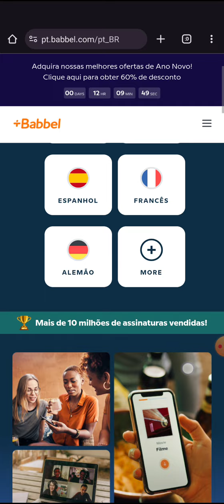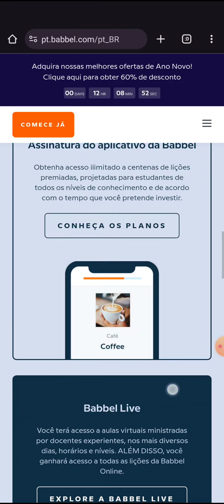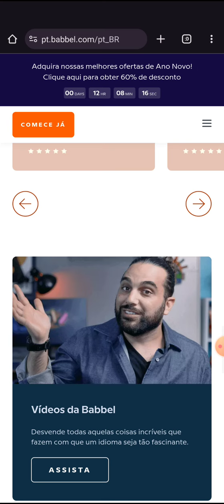Babbel Brasil Cursos de Idioma Online Site Oficial Br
SEGMENTAÇÃO GEOGRÁFICA:
Brasil

DESCRIÇÃO:
A história a Babbel começou em 2007, quando os fundadores Markus Witte, Thomas Holl and Lorenz Heine descobriram por acaso que não havia nenhuma forma real de aprender idiomas on-line — um problema que eles decidiram contornar fundando a Babbel em 2008. O aplicativo combina a tecnologia e metodologias comprovadas para ajudar pessoas a aprender um novo idioma com base no que elas já sabem — uma abordagem que até hoje só a Babbel utiliza on-line.
Desde a fundação da empresa, muitas mudanças aconteceram: hoje, mais de 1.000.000 de assinantes ativos estão aprendendo 14 idiomas diferentes, de espanhol a indonésio. Em 2016, a revista Fast Company nomeou a Babbel a empresa de educação mais inovadora no mundo inteiro.
A Babbel é um produto premium que oferece um modelo de assinaturas livre de publicidade, o que a permite trabalhar exclusivamente para satisfazer as necessidades de seus usuários, não as de terceiros.
A equipe didática — com mais de 100 profissionais de linguística, ensino de idiomas e especialistas em educação — tem uma missão: fazer com que os usuários aprendam o que é necessário e se sintam confiantes para falar o idioma de sua escolha. Até hoje a equipe já criou mais de 8.500 horas de conteúdo de aprendizado. Além disso, a Babbel conta com uma equipe de atendimento ao cliente que está sempre disponível para responder perguntas, seja por e-mail, telefone ou bate-papo.

CARACTERÍSTICAS:
Dispositivos móveis: a qualquer hora, em qualquer lugar;
Escolha um curso do seu interesse e comece a formar o seu vocabulário;
O sistema de reconhecimento de voz integrado da Babbel analisa e ajuda a melhorar a sua pronúncia.